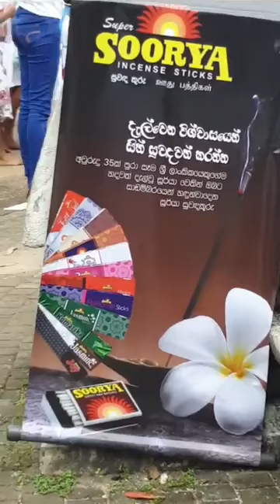සූර්යා හදුන්කූරු විසින් සුවදවත් කෙරෙන විහාරස්ථාන - කැළණිය රජ මහා විහාරය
සූර්යා පවුල, උඳුවප් පෝයදා (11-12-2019) කැළණිය රජ මහා විහාරයේ සමාජ සත්කාරයක..